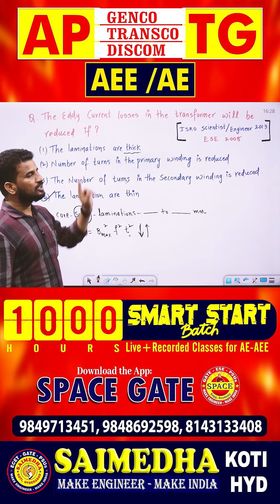TRANSFORMERS || Eddy Current Loss || SAIMEDHA KOTI - HYDERABAD